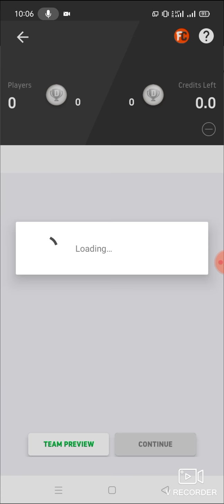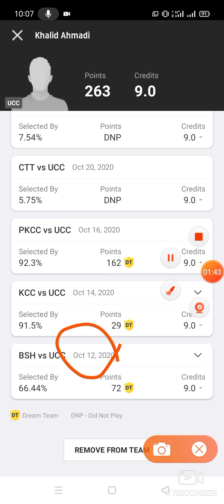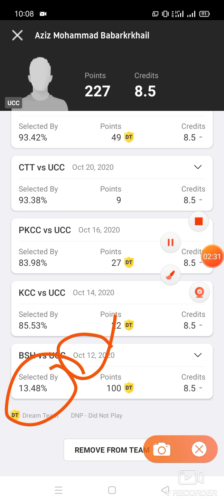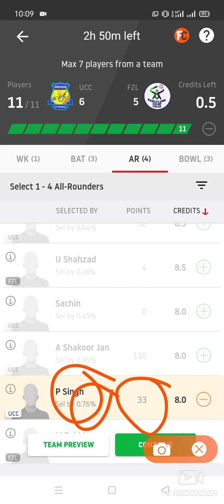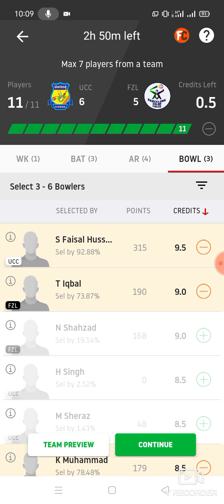UCC vs FZL Cricket team Dream11 prediction win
1. This analysis  is based on my

2.Dream11 takes great care to comply with all central and state legislation in India to ensure that  users are fully protected. Every contest on  platform is carefully designed to comply with applicable statutes and regulations in India.

Thanks ucc vs fzl
ucc vs fzl Dream11
ucc vs fzl Dream11 prediction
ucc vs fzl prediction

latest cricket match prediction latest cricket match prediction how to win the grand league small league in Dream11 win published by ABROCKZZ ABROCKZZ Team Does Not Promote any Gambling App
own risk"